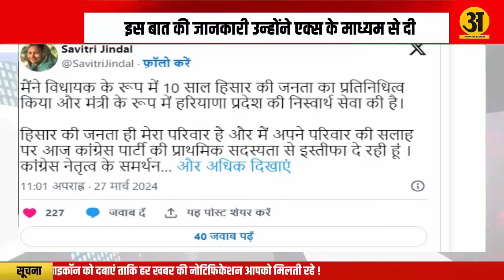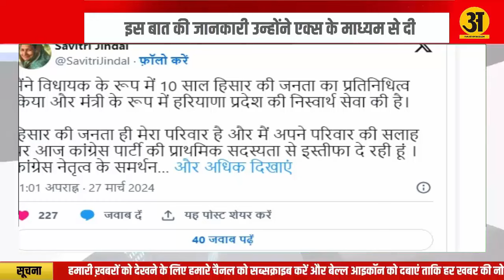देश की सबसे अमीर महिला सावित्री जिंदल आज थामेंगी 'कमल